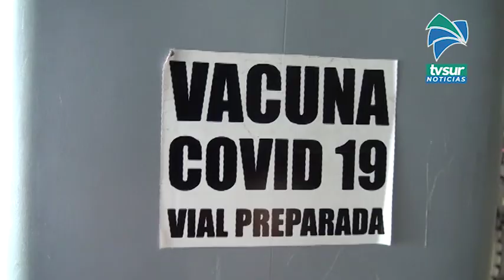Un 60% de las personas que se pueden vacunar contra el Covid 19 en Pérez Zeledón ya la recibieron.